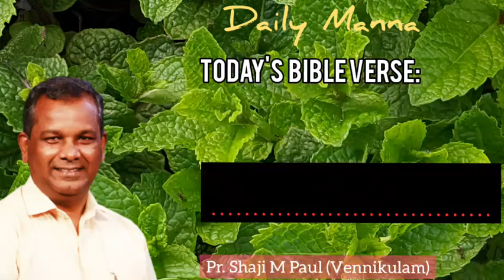നാം മുടിഞ്ഞു പോയിട്ടില്ല കാരണം കാവൽനിൽക്കാൻ ആളുണ്ട്. | Daily Devotion | Pr Shaji M Paul | 5/4/2021